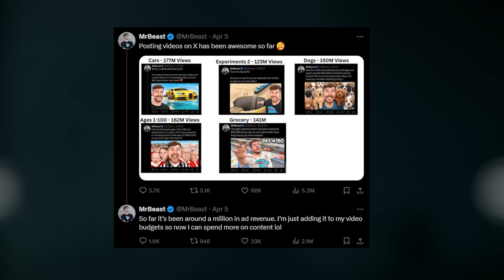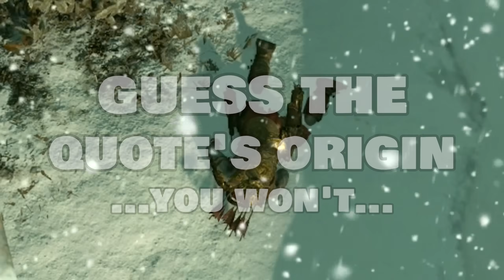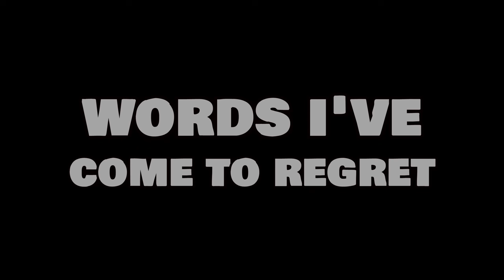The Stolen Sanity Saga | Shadow of War: Nemecyst